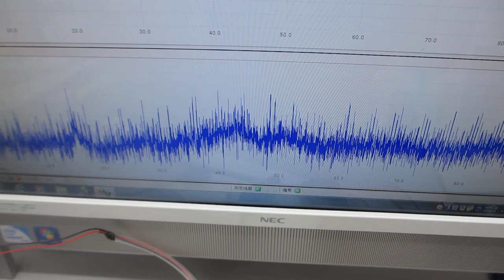超音波発振制御プローブの伝搬特性を測定確認する実験（ultrasonic-labo）